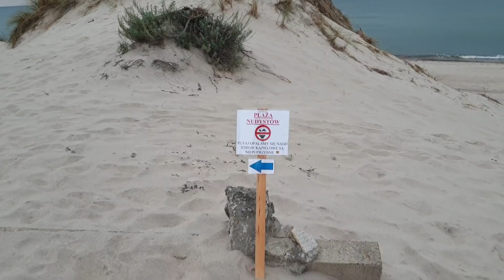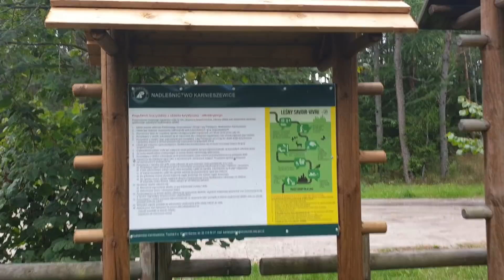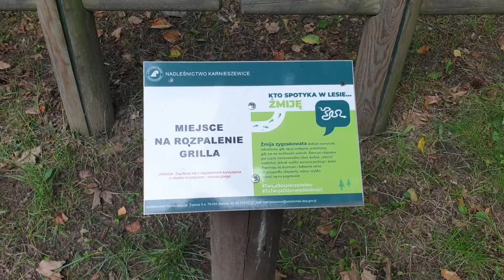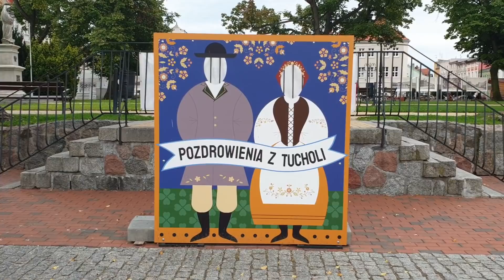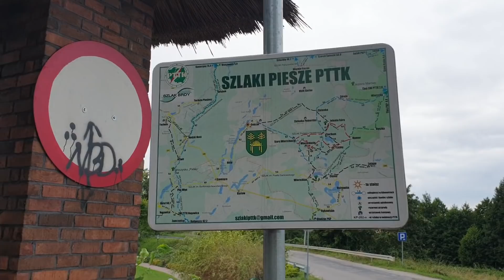kolejny TEST KEBABA - Tutaj wszyscy robią hola hola